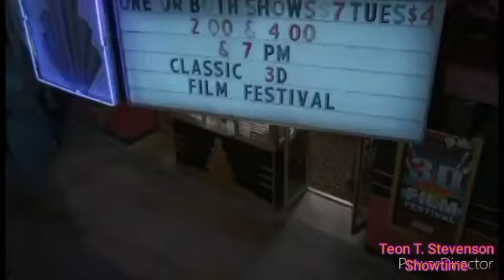The Memes Show: How The Ghostbusters Saves Halloween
In this Halloween Special, They are having a Halloween party, but when SMG3 wanted revenge on SMG4 and his friends the Ghostbusters will put a stop to it before it's too late.

I want to thank Jasmine Frazier, Powerfulnexus, Emily Elkins, JacksonTheBFDIFan67, CEC Fan, Erann Mann, and V.A.W Network for doing the lines for the Ghostbusters Halloween Sketch.

Released in: December 2021 to Oct 31, 2022